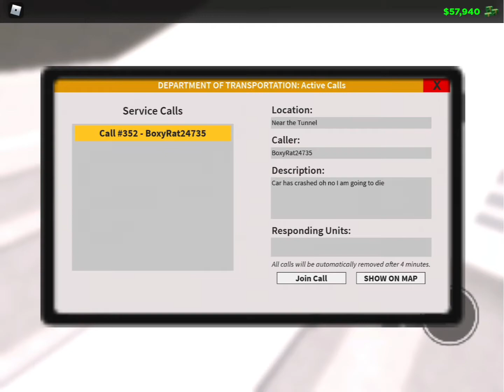Roblox emergency response Liberty county New year special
Happy new year let’s hope we can get more subs anyway I am super happy with what we have achieved this year even because of the pandemic ( shout out to any medical unit or helper ) .
I hope you enjoy the video as it took me and my friend a while to make.
Anyway guys happy new year 🥳 and I hope your enjoying Christmas